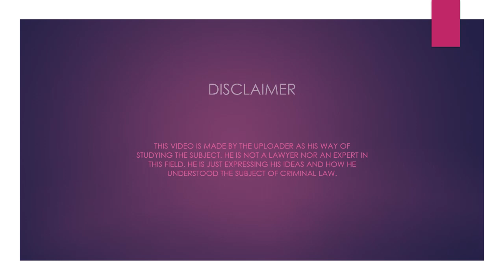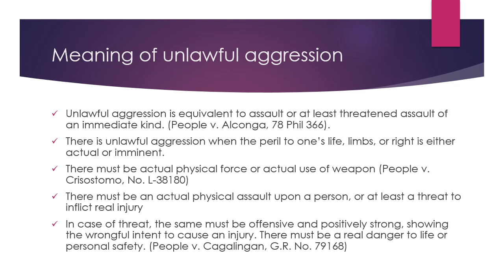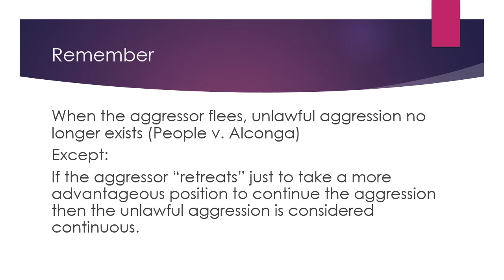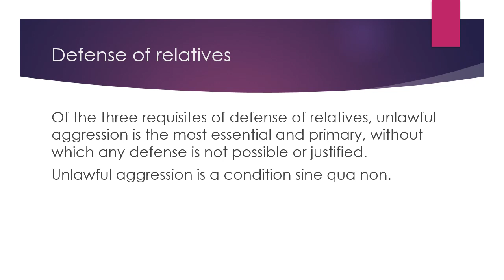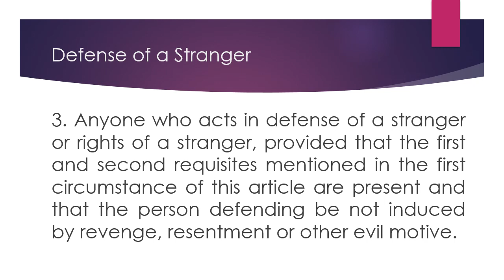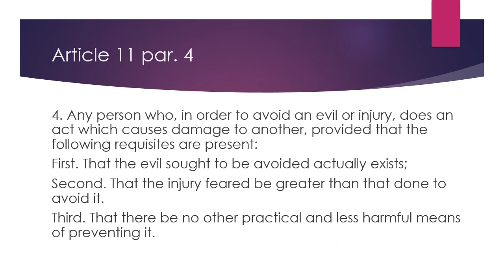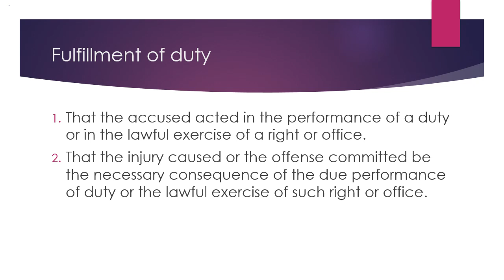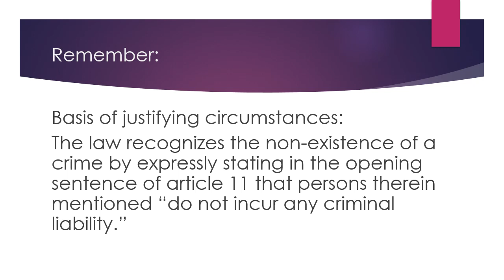CRIMINAL LAW 1: ARTICLE 11 JUSTIFYING CIRCUMSTANCES